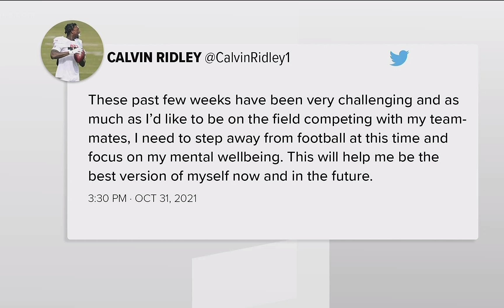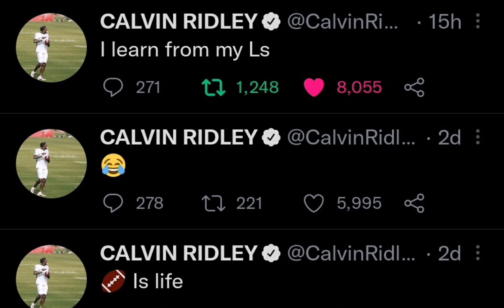Atlanta Falcons Nation - Calvin Ridley Breaks Silence In A Tweet, Sparking Trade Rumors In Offseason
Ms Maggie T Brings The Latest Update

Atlanta Sports Network/ Atlanta Falcons Nation

Owner/Producer - Ms. Maggie T -